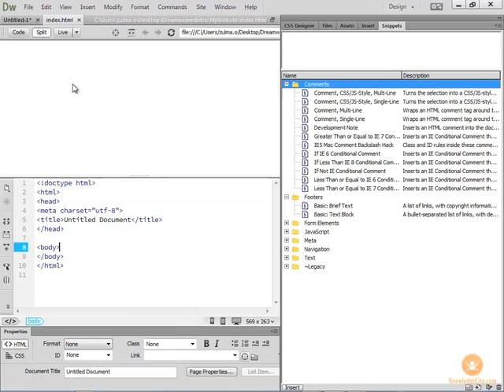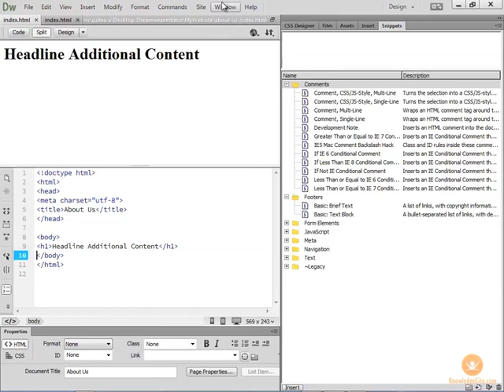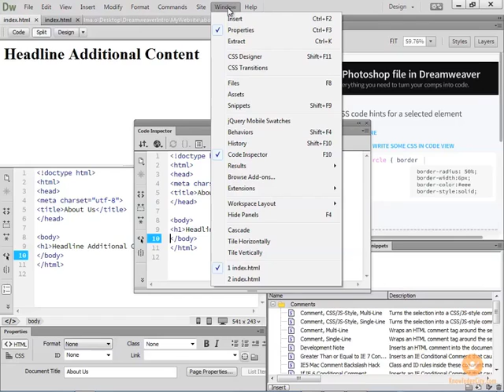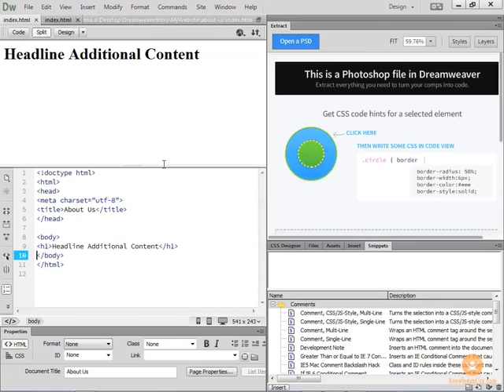Dreamweaver CC tutorial: Shortcuts | Knowledgecity.com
Like many other computer programs, Dreamweaver has keyboard shortcuts. This lesson will show you some of the shortcuts that can make you more efficient while working. And here you go with some of the most common used shortcuts

Zoom Out  (Ctrl + -)
Paste Special (Ctrl + Shift + V)
Insert - Image (Ctrl + Alt + I)
Insert - Table (Ctrl + Alt + T)
Insert - Named Anchor (Ctrl + Alt + A)
Insert - Line Break (Shift + Return)
Insert - Non-breaking Space (Ctrl + Shift + Space)
Format - Bold (Ctrl + B)
Format - Italic (Ctrl + I)
Format - Paragraph (Ctrl + Shift + P)
Format - Heading 1 (Ctrl + 1)
Format - Heading 2 (Ctrl + 2)
Format - Heading 3 (Ctrl + 3)
Align - Left (Ctrl + Shift + Alt + L)
Align - Center (Ctrl + Shift + Alt + C)
Align - Right (Ctrl + Shift + Alt + R)
Align - Justify (Ctrl + Shift + Alt + J)
Check Spelling (Shift + F7)

Featured Course Lessons:
1. Components of Web Design
2. The Anatomy of a Website
3. Dreamweaver Interface
4. Create Your First Website
5. Define a new site
6. Working with the Property inspector
7. Managing multiple sites
8. Adding and Structuring Text
9. Creating lists
10. Setting code preferences
11. Creating a new CSS rule
12. Managing assets in Dreamweaver
13. Understanding how forms work

| Online Employee Training Platform. KnowledgeCity offers 10,000+ online video tutorials in Business, Computer, Safety, and Banking.

Follow KnowledgeCity on Social Media Channels!